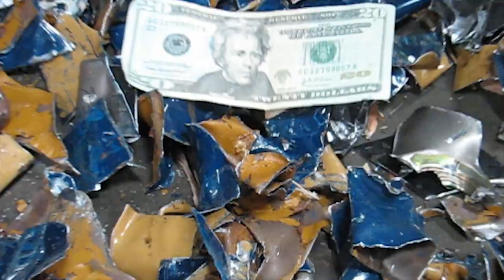Metals Shredding: Steel Drums #2 (Q)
Watch SSI's Quad™ Q85HD four-shaft shredder processing steel drums.